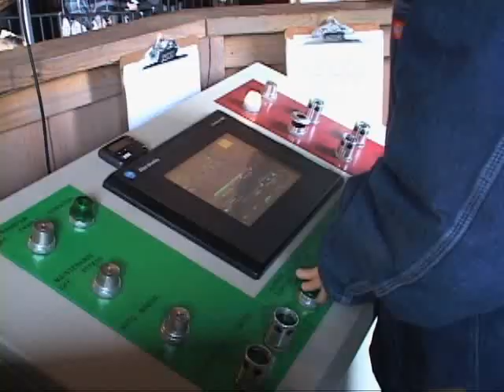Our ride on the Wildfire - Silver Dollar City 2010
Our trip to Silver Dollar City 2010
Rode the roller coaster Wildfire
awesome